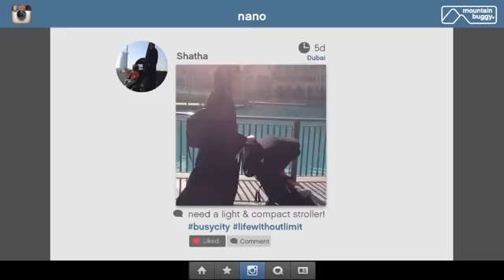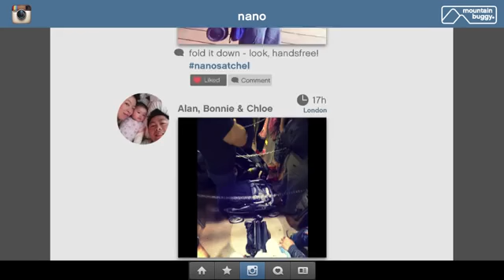Mountain BuggyNano melbourne sydney brisbane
Mountain Buggy is taking the baby gear world by storm with the debut of their super
travel-friendly stroller, the nano. Knowing that parents don't want to be weighed down
by a big, heavy, bulky stroller when traveling with their babe, the nano was designed
with a super small, compact fold that fits into its own bag (satchel), can fit into an
overhead luggage compartment on a plane and weighs in at a lightweight 13 lbs.

This stroller is no one trick pony though! The sophistication of nano is that it also
provides dual functionality to take your car seat with its built in car seat adapters
(no need to purchase extra accessories!), and then perform as a super compact, urban
stroller for years to come - a desired product for today's busy, travelling modern
families.

The nano also boasts a large seat (44 lb weight capacity), adjustable leg rest, a rear
wheel suspension, 6″ EVA tires, canopy with flick out sun visor, a handy shoulder strap
and a well ventilated seat back when in recline are also perfect features for families

With the use of a car seat, the nano can be used from birth, and without, the seat accommodates 6 months and up.

The Mountain Buggy nano is coming soon To Baby train in Melbourne online and in store .